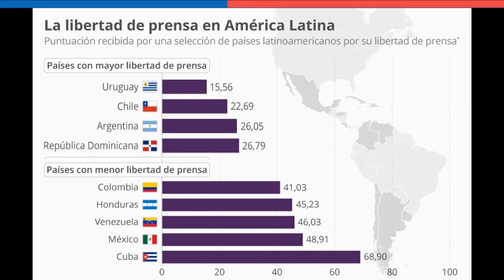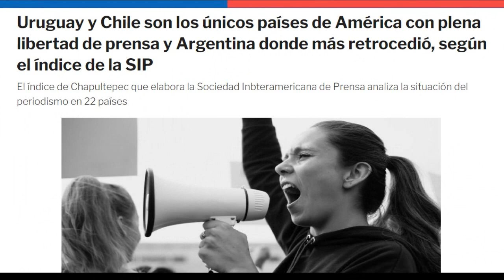Chile y Uruguay Unicos Países de LATAM con Libertad de Prensa 🇨🇱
*Si es CHILENO..🇨🇱 Es BUENO!* 🏆

~ Alfredomatta